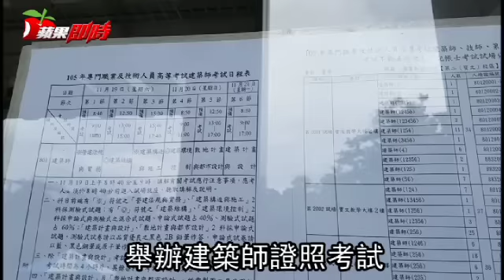國考試場緊鄰超商 叮咚擾人 | 台灣蘋果日報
國家考試考場竟設開放式中庭！考選部主辦國家考試「專門職業及技術人員高等考試建築師考試」，上周六起一連三天在台中嶺東科技大學登場，因考場緊鄰超商，應考時不時傳來超商開門「叮咚」聲，後因考試桌不符應考需求，七十八名考生臨時改至中庭應試，又遇超商客人進出干擾，考生痛批：「根本沒國考的規格！」考選部專技考試司司長黃慶章表示，考生若權益受損，可向考選部提申訴。